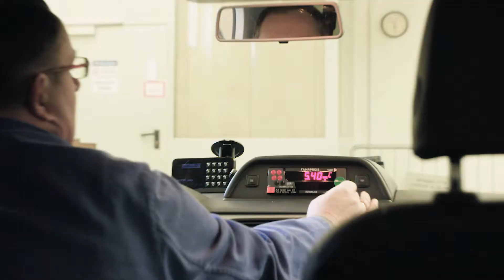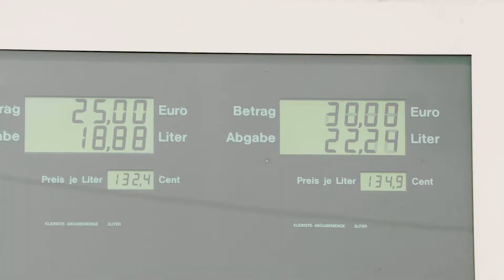Das Landesamt für Umwelt- und Arbeitsschutz stellt sich vor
Das Landesamt für Umwelt- und Arbeitsschutz ist eine moderne und leistungsstarke Umweltbehörde mit knapp 300 Beschäftigten in überwiegend technischen und naturwissenschaftlichen Berufen. Wir vollziehen die Vorschriften des Gewässer- und Grundwasserschutzes, Natur- und Artenschutzes, Immissionsschutzes, Bodenschutzes und Abfallrechts sowie des Arbeitsschutzes und technischen Verbraucherschutzes. In unseren eigenen Umweltlaboren werden die Inhaltsstoffe von Wasser, Luft und Boden analysiert und bewertet und Kommunen, Industrie und Handel sowie der Öffentlichkeit zur Verfügung gestellt.

Wir haben Ihr Interesse geweckt? Dann bewerben Sie sich jetzt!